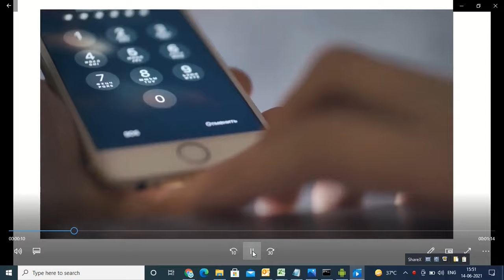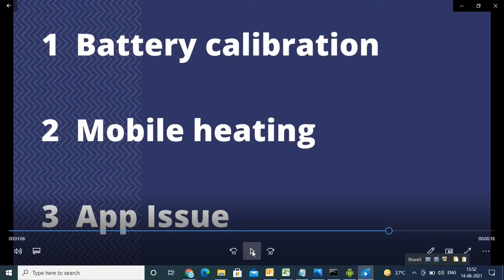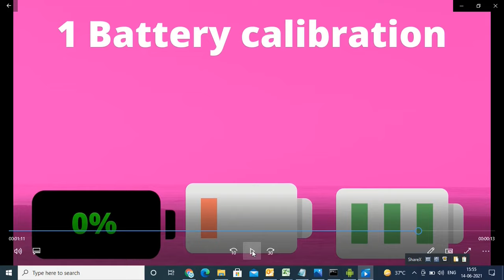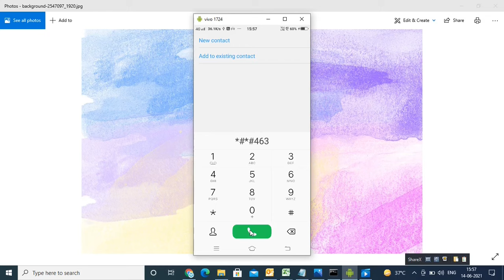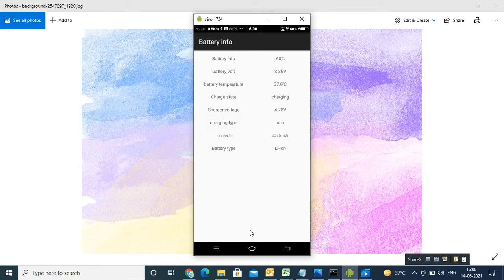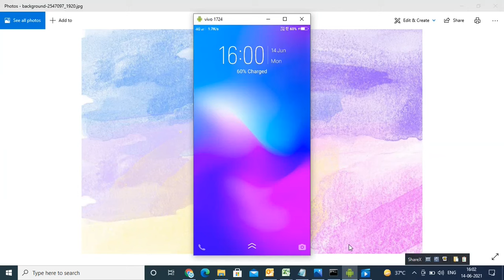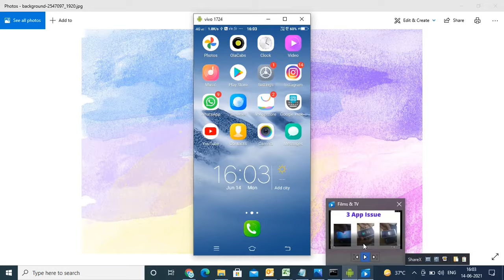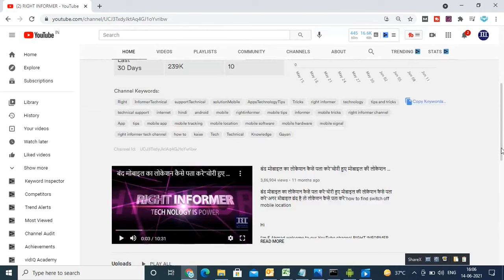Why Does The Mobile Suddenly Turn Off | Mobile Achanak Band Kyu Hota Hai ✅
Mobile Achanak Band Kyu Hota Hai

Phone achanak band kyu hota hai

Why Does The Mobile Suddenly Turn Off

 मोबाइल अचानक बंद क्यों होता है

google fi plans
free tablet
red pocket mobile
iphone 9
sammobile
vivo 1814
vivo 1812
vivo 1803
vivo 1908

Hello dosto sawagat hai aap ka Right informer channel me

Aaj ke iss video me main aap ko batane wala hun Why does the mobile suddenly turn off

Aur मोबाइल अचानक बंद क्यों होता है

Because many people don't know about automatic switch off problem solution

So in this video i will explain phone automatic switch off problem solution

And how to protect your smartphone from sudden switch off and what is solution

So must watch this complete video

And this is very important video for you why your mobile phone sudden switch off

Therefore this is the best tips you should use when your mobile phone suddenly switch off

Because through this tips you can easily know why your phone goes switch off suddenly

Kyun ki jab aap ka phone achanak band ho jata hai to aap ko pata nahi chalta hai

Kyun aur kaise aap ka phone band huwa hai

Es liye es video me pura jankari diya hai kyun aur kaise aap ka mobile phone band hota hai

Aur usko kaise thik karna hai

So don't miss Why does the mobile suddenly turn off but watch complete video for knowledge

 1 Why does the mobile suddenly turn off

 2 how to protect your smartphone from sudden switch off

 3 why your mobile phone sudden switch off